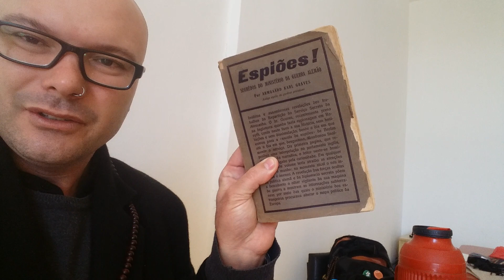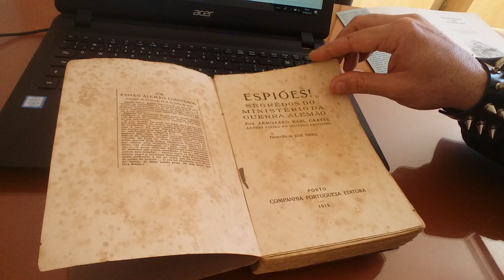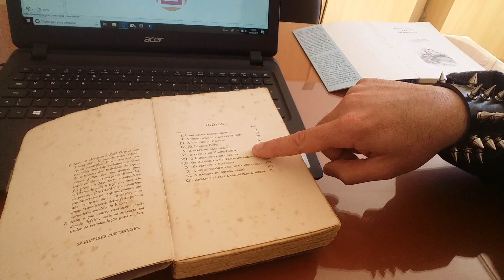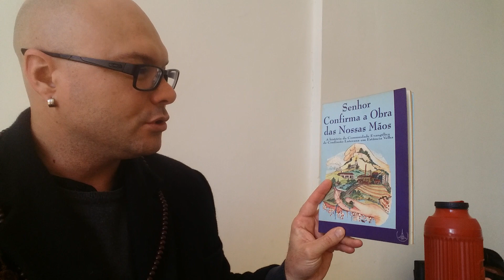ESPIÕES! Segredos e Túmulos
Chegou até as nossas mãos uma fonte preciosa. Publicado na cidade do Porto, Portugal, este livro revela o que aconteceu naquelas primeiras décadas do século XX.

Se é verdade, não sabemos.

Mas as "coincidências" de datas, nomes e localidades são contundentes demais para fechar as vistas.

Luteranos do sínodo missouriano, desenvolveram importante papel no jogo político do Kaiser.

Só não era permitido mudar de lado, traição era inaceitável em plena WWI, ESPIÕES duvidosos tiveram que vazar paras Américas.